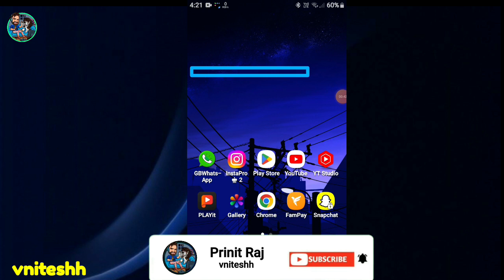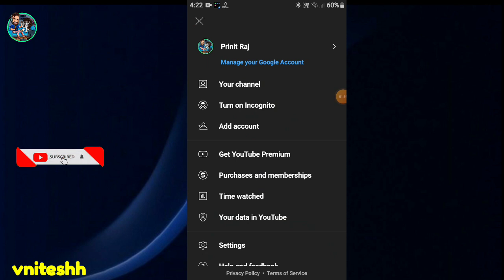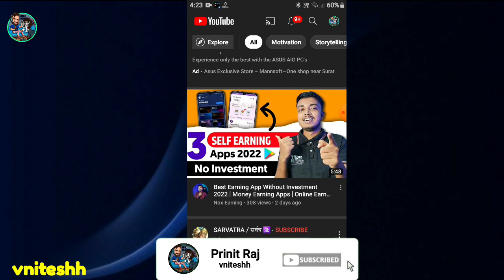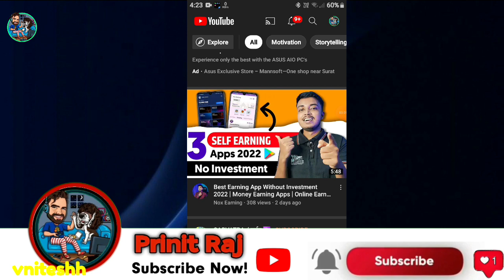Fampay refer and earn | fampay mai reffer kaise kare | fampay refer code | fampay app refer benefits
🔸Your Queries/Questions
fampay refer and earn
refer and earn in fampay app
fampay refer and earn money today
money earning fampay refer and earn
fampay coins earn kaise kare
fampay,fampay se paisa kaise earn kare
fampay refer earn 5000
fampay app me coins kaise earn kare
refer and earn money
fampay se earn kaise kare
fampay me money kaise earn kare
fampay refer and earn problem